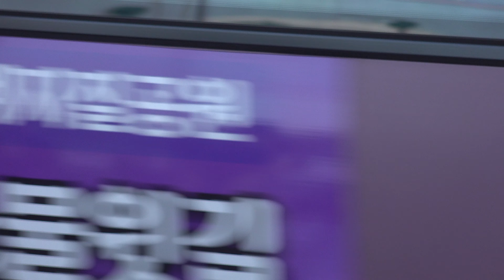231124 이준호 투피엠 LEEJUNHO 2PM 인천국제공항 출국 FANCAM